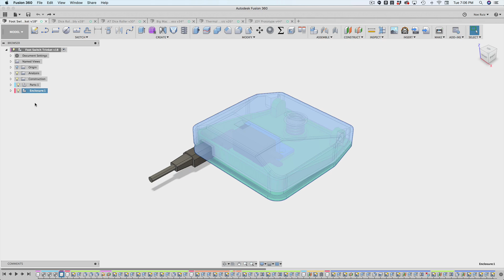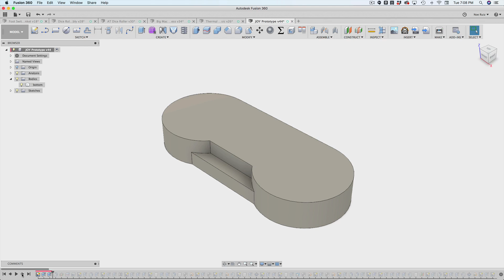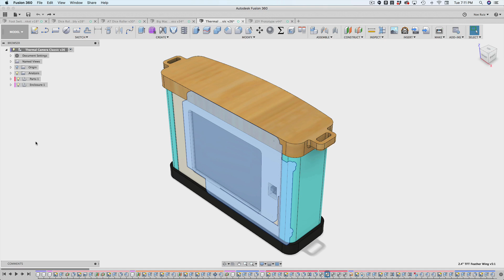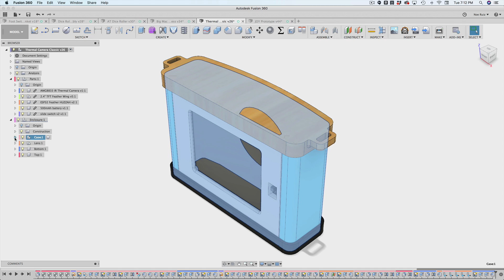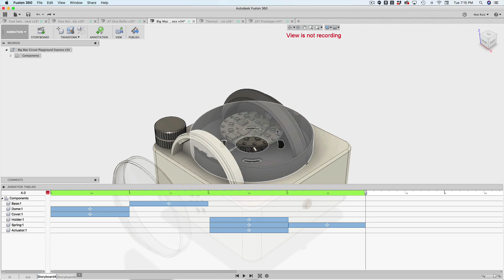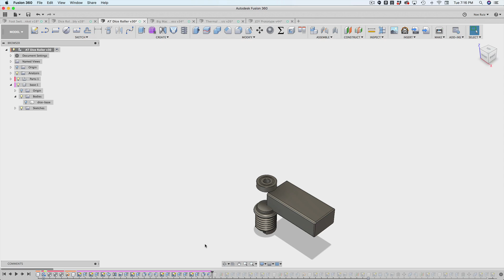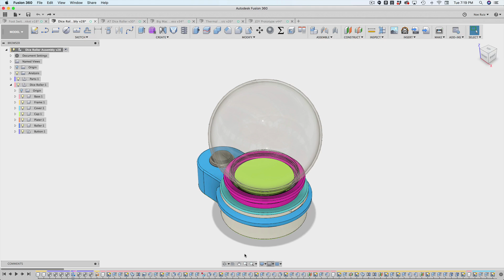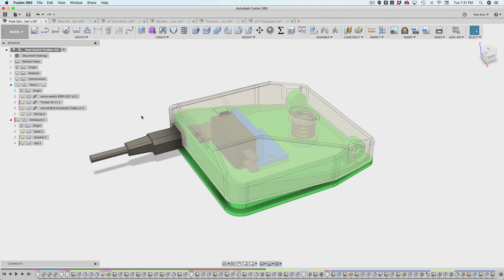Fusion 360 Tutorial – Master Assemblies